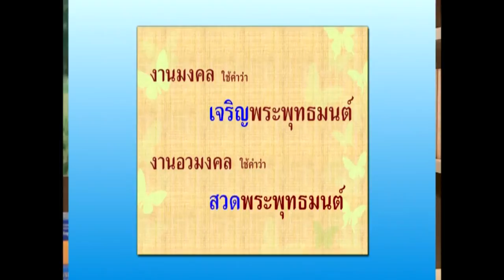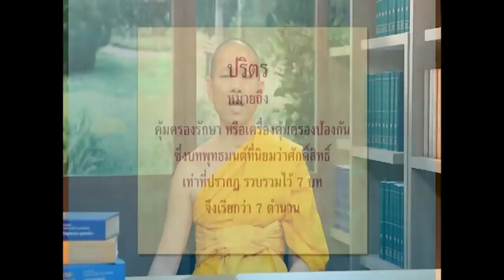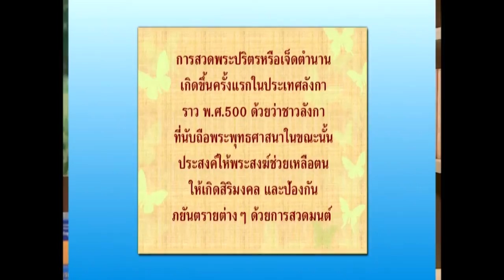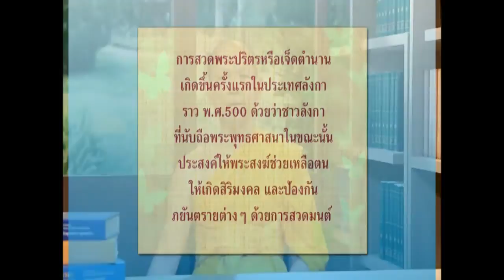สุดยอดภาษา กับ มหาเปรียญ ตอนที่ 1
สุดยอดภาษา กับ มหาเปรียญ ตอนที่ 1 โดย พระมหาคองเขน สิริจนฺโท เปรียญธรรม 7 ประโยค วัดพระธรรมกาย